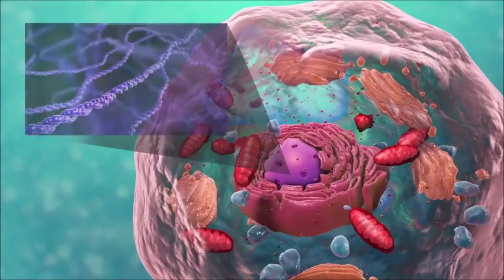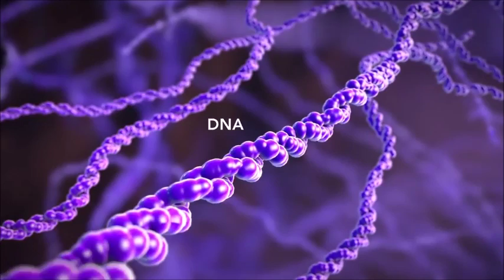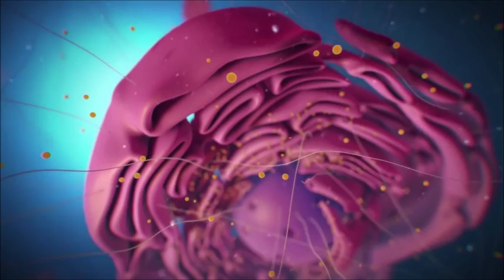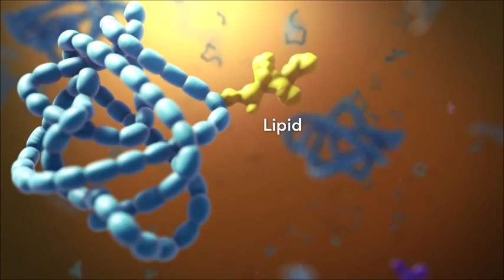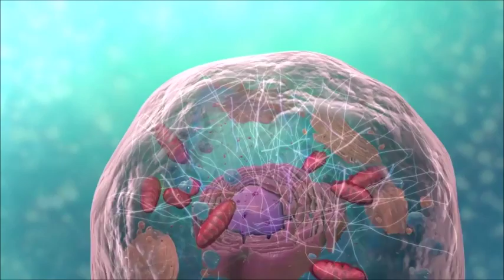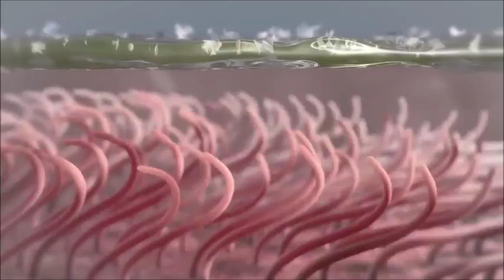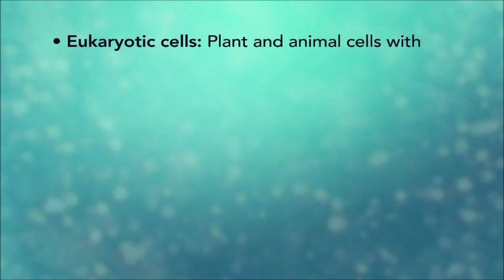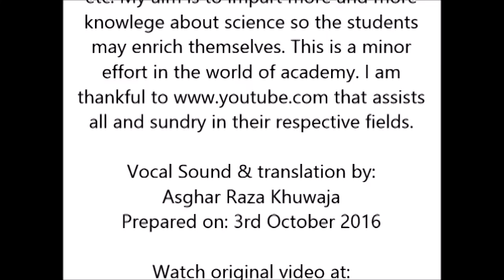Overview Of The Structure Of Cell (Sindhi Lecture)